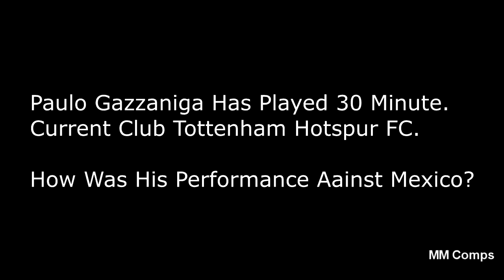Paulo Gazzaniga (Argentine Ter Stegen) vs Mexico 21/11/2018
Paulo Gazzaniga vs Mexico 2018

Argentina and Tottenham Hotspur Goalkeeper showed amaging skill in his debut match against Mexico 2018.